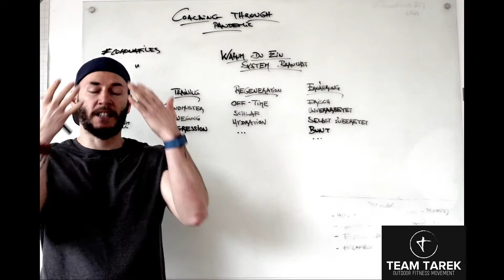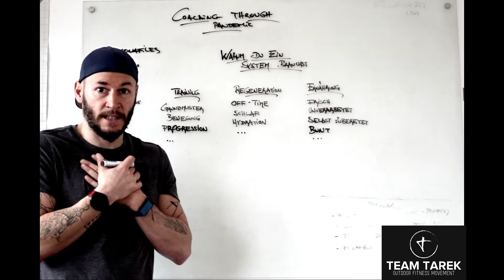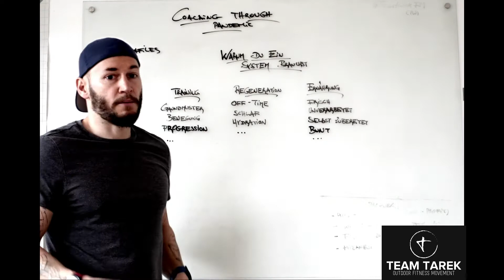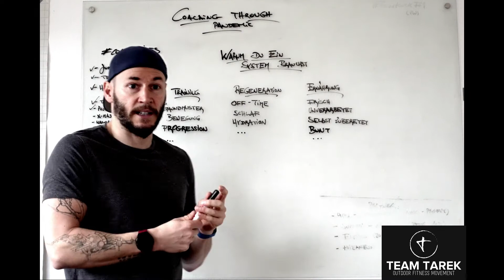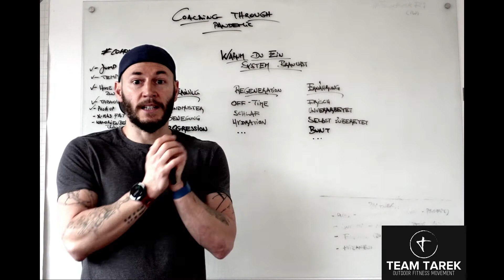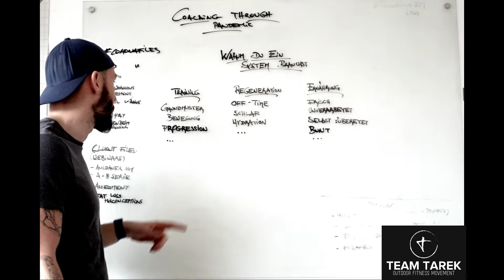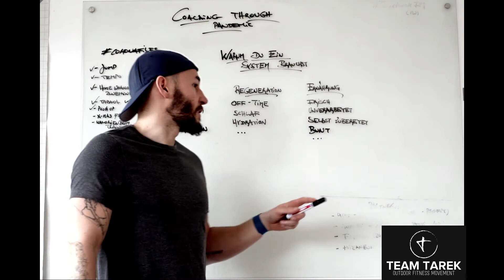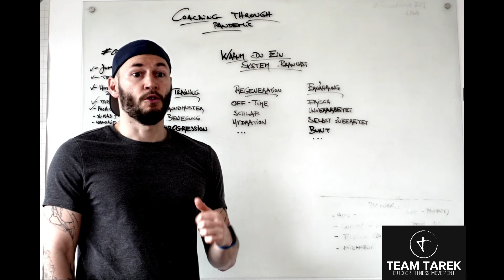tacheslestarek - [Internetwissen] Warum du ein System brauchst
tachelestarek (12)
"Tarek, überall hört man was anderes zu Training und Ernährung. Wie weiß man denn da, was richtig und was falsch ist?"

Man sollte den Leuten einige Zähne ziehen, was bestimmte Vorstellungen von Training angeht.
tachelestarek möchte das tun.
Heute (Folge 11): Warum du ein System brauchst. Und wie es dir dabei hilft, Informationen einzuordnen.